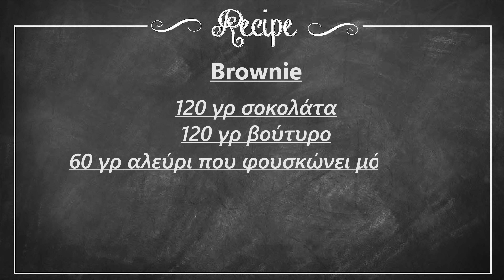Ασυναγώνιστα μπράουνις με βάση cookies και oreo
Copyright Foodaholics.gr 2017